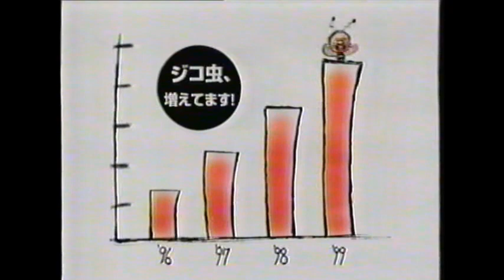ジコ虫 日本人の民度の低さは昔と変わっていないようです